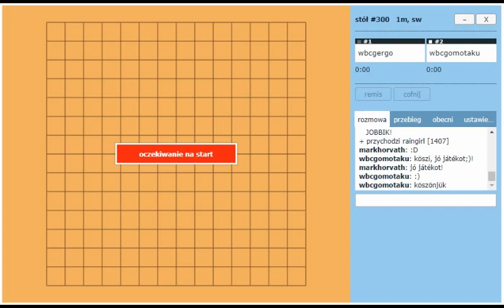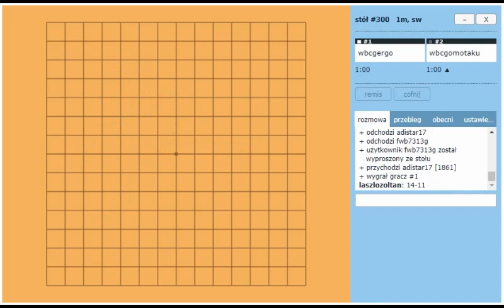WBC 2018: Dupszki (wbcgomotaku) vs Tóth (wbcgergo)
WBC 2018 is a championship in one-minute gomoku.